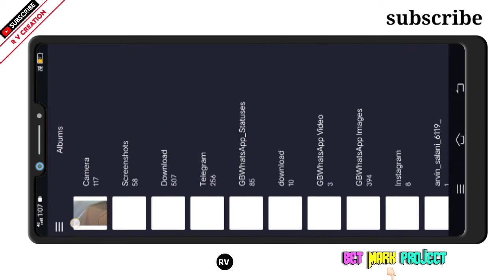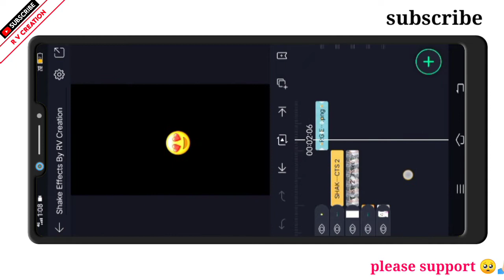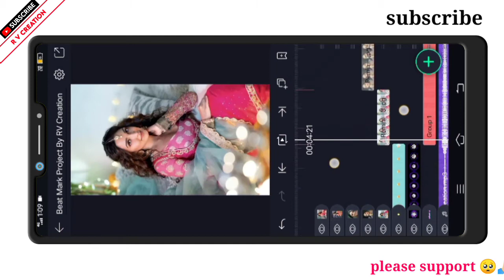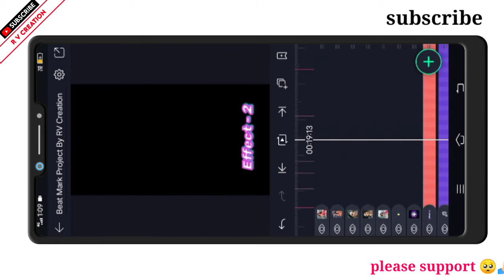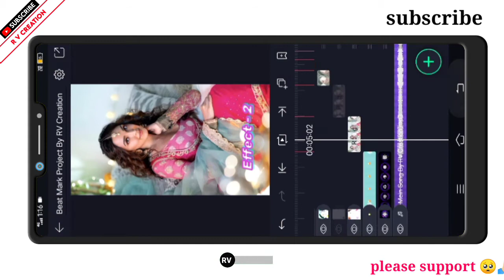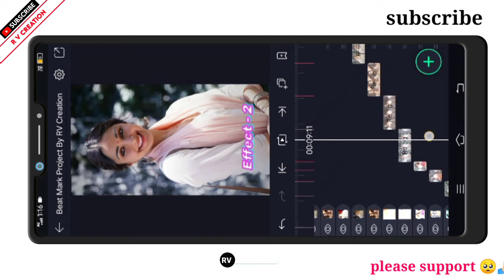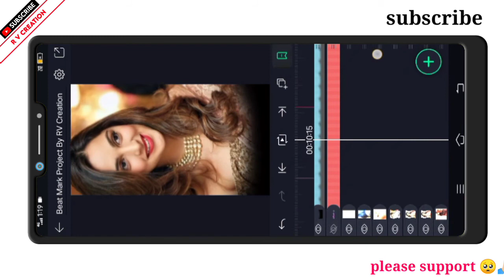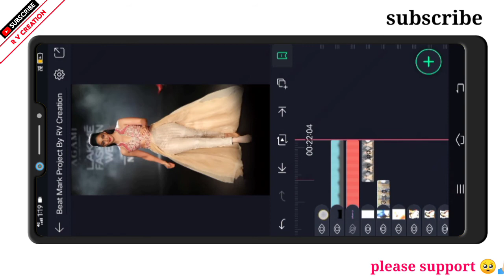Trending Chand Chupa Badal Mein Lofi Song Status Video Editing In Alight Motion🔥🎶 RV CREATION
⤵️DOWNLOADLINKS 🔗
         ⭕️ 𝗠𝗔𝗧𝗘𝗥𝗜𝗔𝗟𝗦 ➵

⭕️ 𝗔𝗽𝗽 ➵
✔️𝗔𝗹𝗶𝗴𝗵𝘁 𝗠𝗼𝘁𝗶𝗼𝗻 𝗔𝗽𝗸

(Note📝 : XML file can only be import on 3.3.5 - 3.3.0 - r & 3.7.1 version of alight motion)

# Preset_link_alightmotion
alightmotion tutorial_Tamil
Alightmotion
Trending glowing text lyrical status Editing

◼️𝗖𝗿𝗲𝗱𝗶𝘁𝘀 ➵